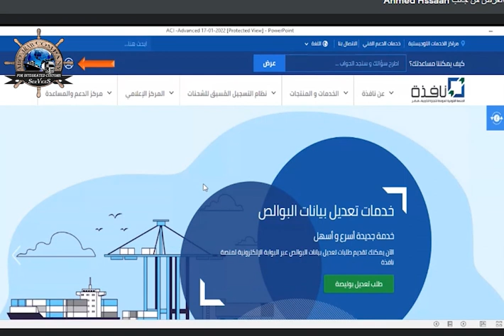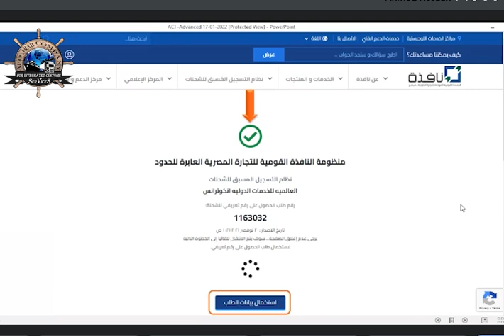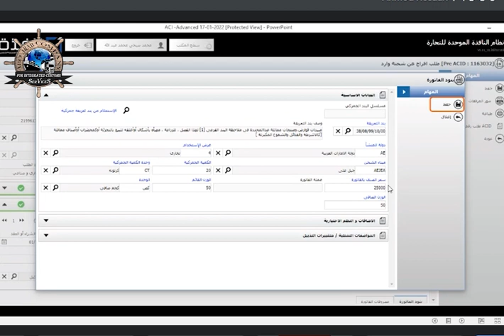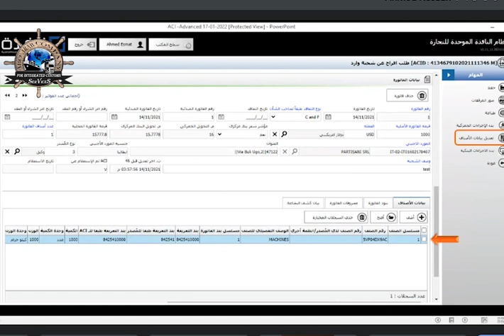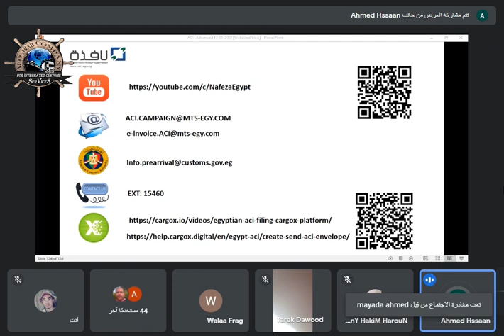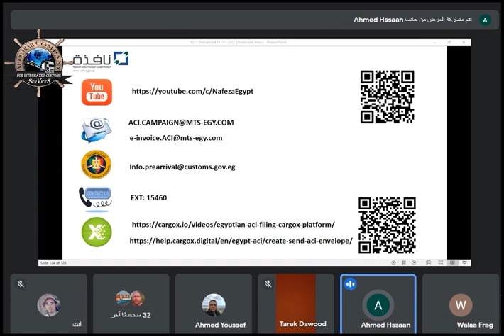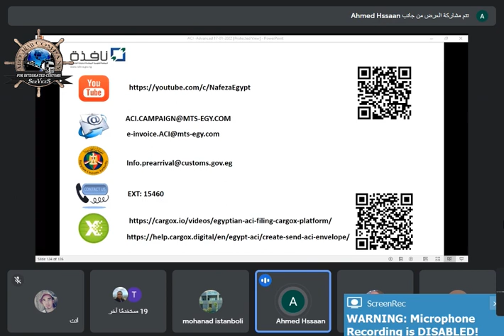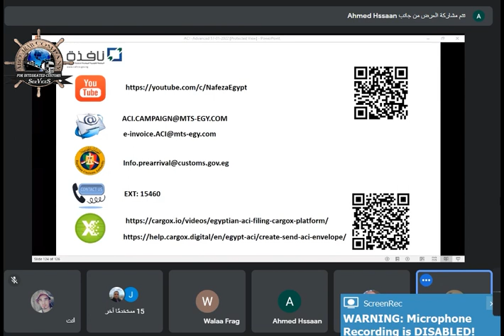ورشة عمل التسجيل المسبق للشحنات الجوى ACID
مصلحة الجمارك قامت بوضع خطة لتطبيق نظام الــ ACI في جميع الموانئ المصرية (بحرية – جوية – برية) واللي بدأناها إلزاميا في الموانئ البحرية من أكتوبر الماضي.
والفترة الجاية هنتوسع في تطبيق نظام التسجيل المسبق للشحنات بالموانئ الجوية.
اتعلم كيفية الحصول على ACID و كيفية تسجيل البيان الجمركى واخذ رقم ٤٦ ، وذلك قبل التطبيق التجريبي لنظام الــ ACI بالشحن الجوي.
شركة : أبوعرب للخدمات الجمركية المتكاملة
تخليص جمركى - إدراج ACI - إستشارات جمركية

لماذا تختار أبوعرب للخدمات الجمركية المتكاملة ؟
1- فريق عمل مدرّب ومحترف :
خبرات السنوات الطويلة في الخدمات اللوجستية تقدم من فريقنا المتدرب على إنهاء كافة الاوراق والمستندات والاستشارات الفنية والقانونية لشحن وتخليص بضائعكم.

2- إجراءات أمان واسعة لسلامة البضائع :
نحافظ على البضائع بحالتها الأصلية ونقوم بتخليصها جمركياً وبتسليمها للعميل على نفس الحالة التى تم استلامها عليها دون أي ضرر أو تلفيات والتدخل السريع لحل اي مشكلة.

3- سهولة وسرعة إنهاء الإجراءات الجمركية :
خبراء خدمات شحن وتخليص جمركي دائمي التواصل مع مسئولي الجمارك، ولديهم الإحاطة بجميع انظمة الجمارك لسهولة التعامل بكل مرونة وكفاءة لإنهاء الإجراءات.

4- أفضل أسعار للشحن والتخليص الجمركي :
لدينا أفضل عروض الأسعار نطرحها بدون أية نفقات إضافية بغية إعطائكم أفضل سعر للشحن والتخليص دون الانقاص من جودة تأدية أية خدمة من الخدمات التي نقدمها لكم.

5- الاستشارة
تقديم الاستشارة الجمركية قبل الاستيراد مجانا لتفادي الوقوع في المشاكل
ما يميزنا تقديم الخدمة في أقل وقت وبأقل تكلفة مما يدعم تخفيض التكاليف الإضافية على البضائع الواردة والصادرة.
والذي يساهم بدوره في خفض سعر السلع في السوق المصرية وتمكين المنتج المحلي من المنافسة الدولية.

صابر أبوعرب
  أحمد أبوعرب                                                             عمر أبوعرب
Facebook : أبوعرب للخدمات الجمركية المتكاملة
إلى اصدقائى المتابعين اللى لسه متخرجين
او حتى الناس الخبرة
الوظائف التى لها علاقة بالتخليص الجمركى او التوكيلات الملاحية او اى وظيفة لها علاقة بالميناء هتلاقوها بتنزل أول بأول على التليجرام.